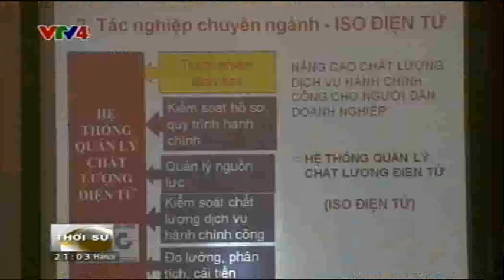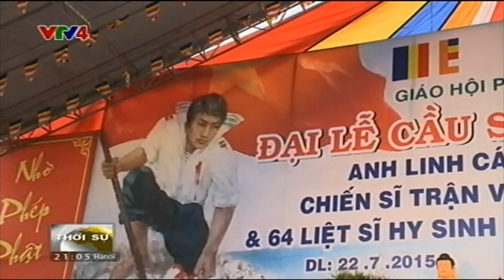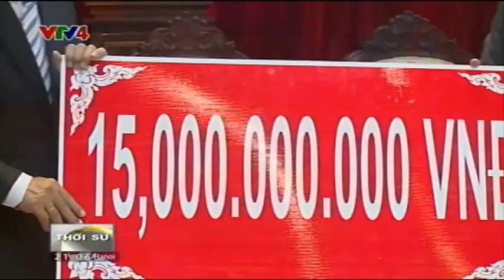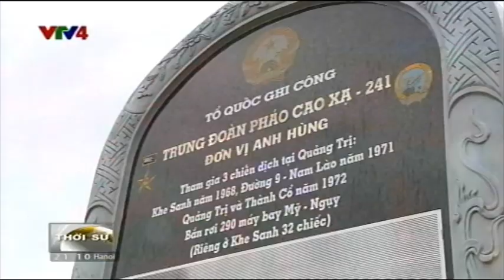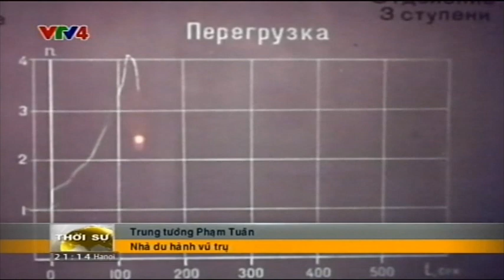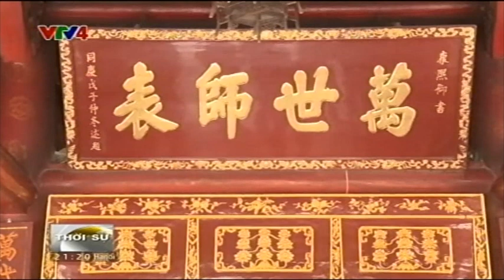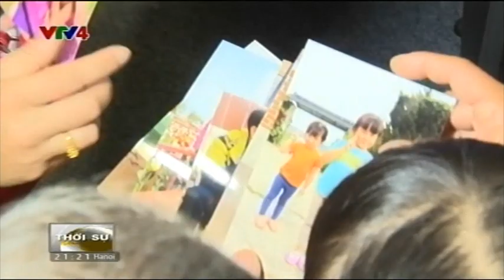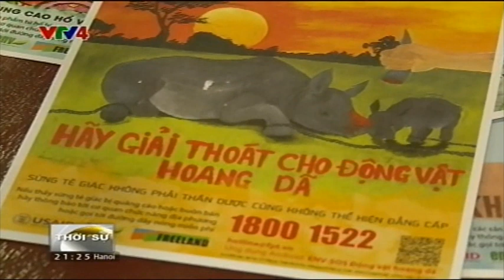Bản tin tiếng Việt 21h 22/07/2015